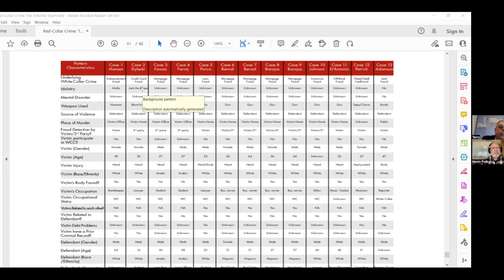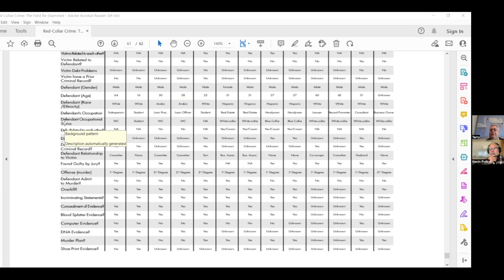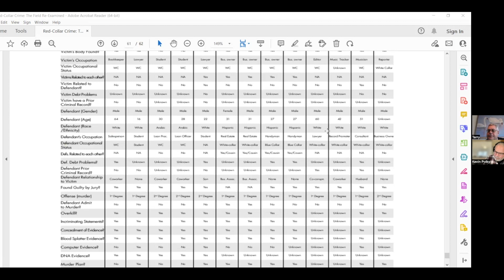Kevin Polky - The Journey #214 | Dr. Terrance Lichtenwald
White Collar Crime turned Red

Welcomed Dr. Lichtenwald back to The Journey to continue our discussion about criminal thinking patterns and white-collar crime. Great discussion about how our societal views on crime changed over time.